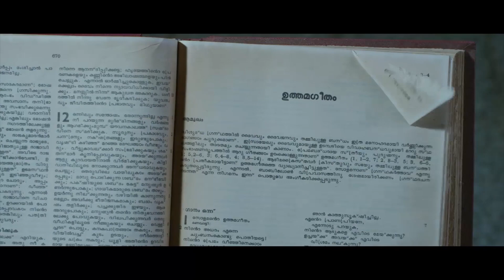Amen |Hindi Dubbed Movie Scenes |Fahad Fazil | Swati Reddy | Indrajith | Sudhi Kopa |Kalabhavan Mani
Director : Lijo Jose Pellissery
Producer : Fareed Khan
Banner : White Sands Media
Story : Lijo Jose Pellissery
Screenplay : P S Rafeeq
Dialogue : Lijo Jose Pellissery, PS Rafeeq
Lyrics : Kavalam Narayana Panicker, P S Rafeeq
Cast : Fahad Fazil, Swati Reddy, Indrajith